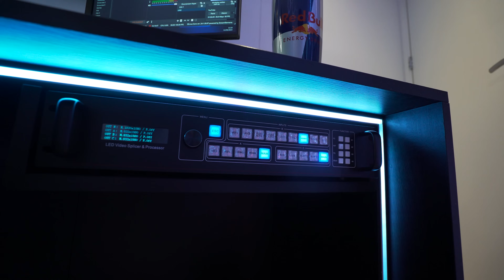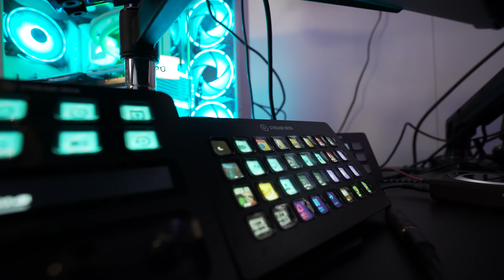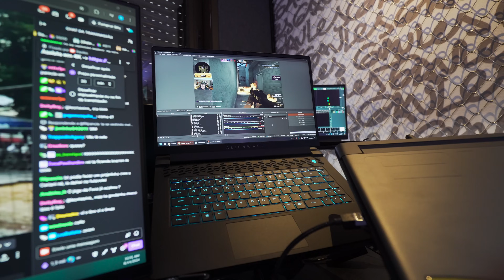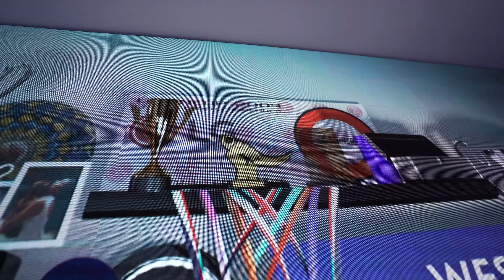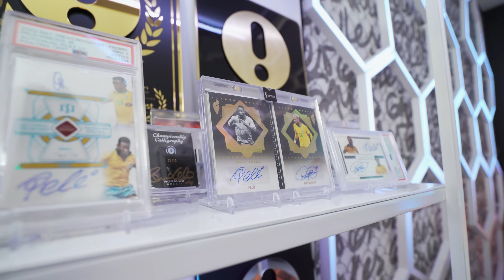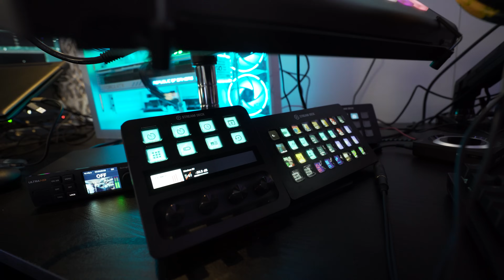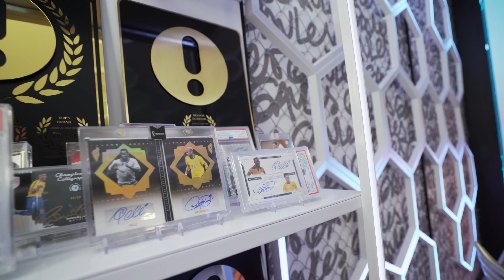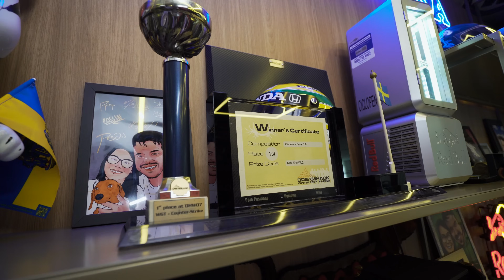Conhecemos o SETUP INSANO do @Gaules | KaBuM! na Estrada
Viajamos até a casa do Gaules, nosso Head de Gaming, para conhecer onde o maior influenciador do Brasil transmite suas lives e conteúdos. Passamos pelo setup do Gaules e também pelos diversos itens colecionáveis que ele possuí. Vem conhecer o KaBuMNaEstrada com a gente!